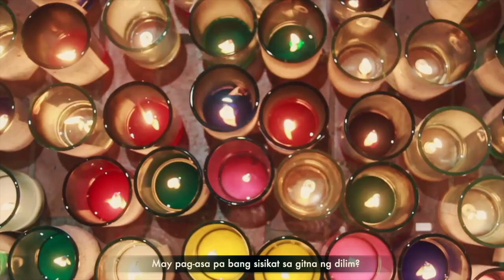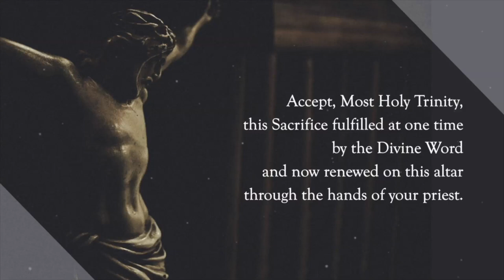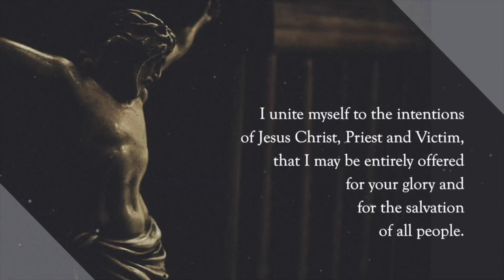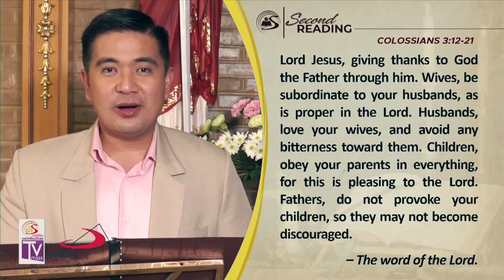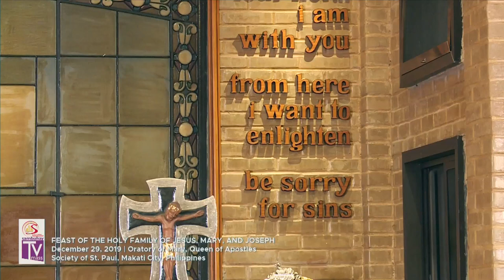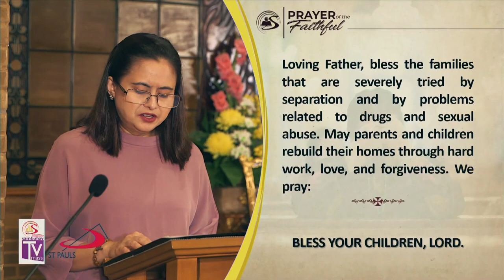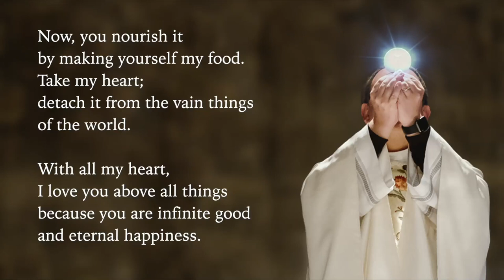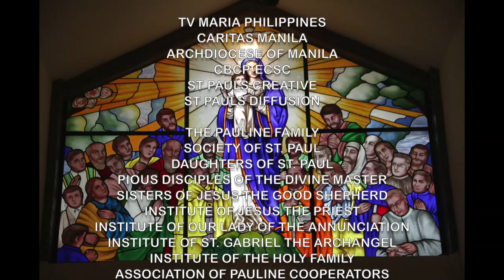Sambuhay TV Mass | Feast of the Holy Family | December 29, 2019